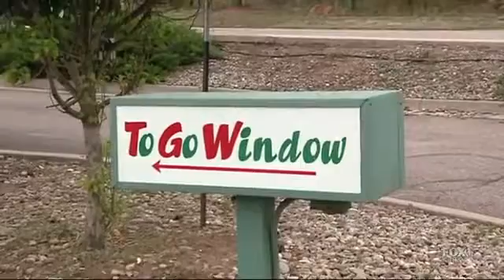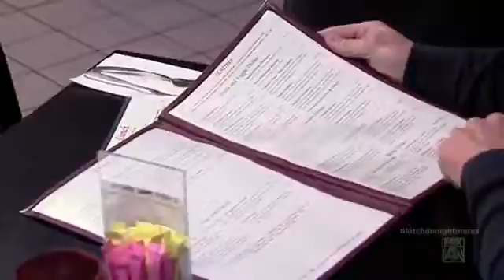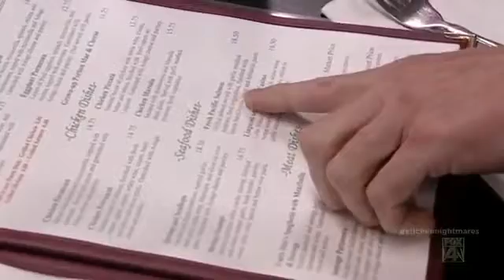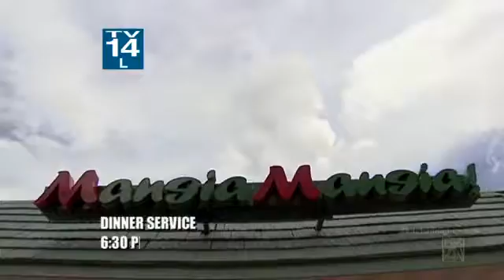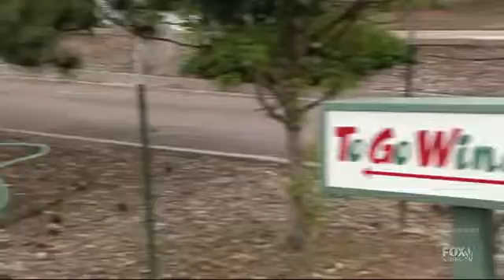Kitchen Nightmares US S07E05 part 1